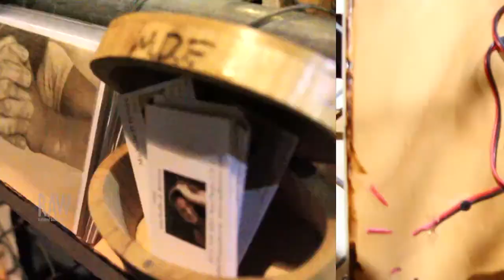Michelle D. Ferrera presented by RAW:San Francisco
Event: Current
Date: September 4, 2014
Venue: 1015 Folsom